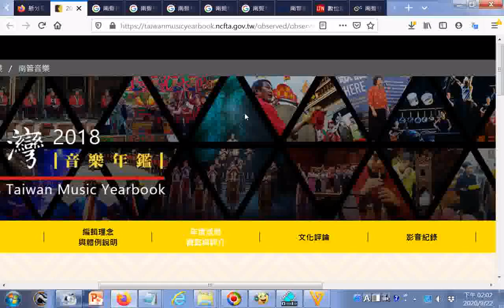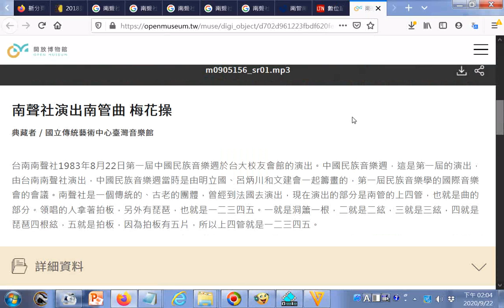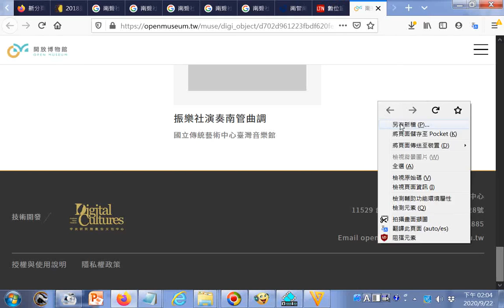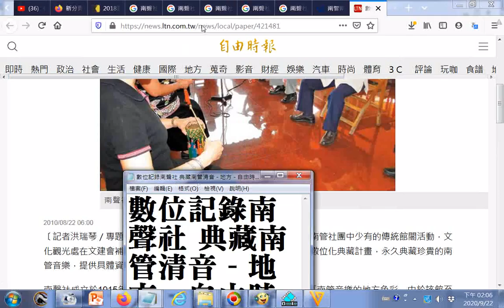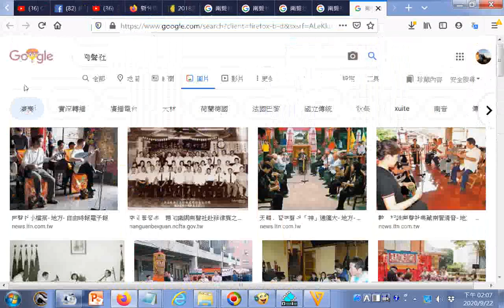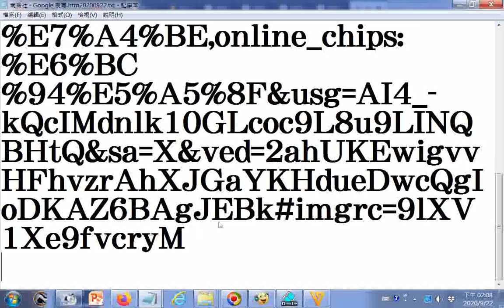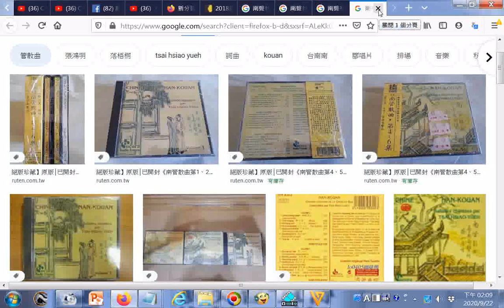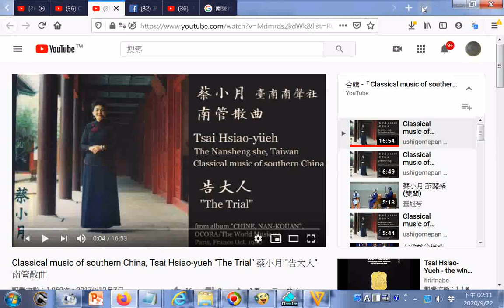20200922探索#南管#南聲社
參考資源網址可搜尋影片部份標題或是瀏覽的網頁面名稱，黃俊雄布袋戲...女暴君是交趾國公主，交趾是廣西越南交界
20200823世界疫情參考網址 筆者附錄: 現今道劫並降，揚道於世化劫殃，有求孔孟聖道三寶心法就不枉費今生來世間。世間財世間用--生不帶來，死不帶去，或是給以後不相識的人用，但是得三寶心法卻能帶著走，在世能逢凶化吉、躲劫避難、改變命運，壽終能超生了死，離苦得樂，智者切莫入寶山而空手回。